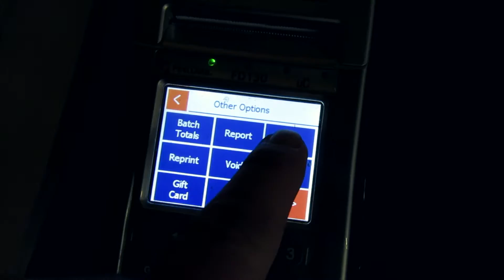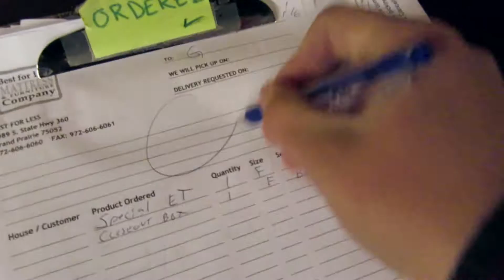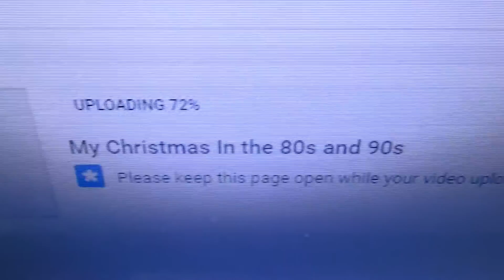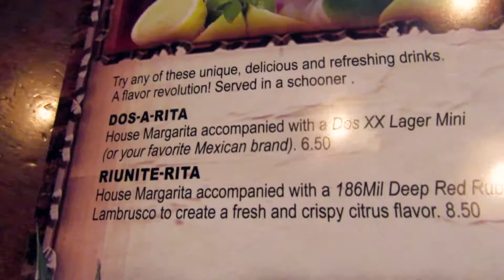Frozen Memory Foam, Car Thoughts, and Frozen Amanda - VLOGMAS 2016 #21 - VLOG 108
I finish my holiday shopping, hang out at the matress store, defrost a refirdgerator, talk about frozen memory foam, close the daily books, lock the doors, eat Mexican food, and freeze Amanda. Happy VLOGMAS!!!